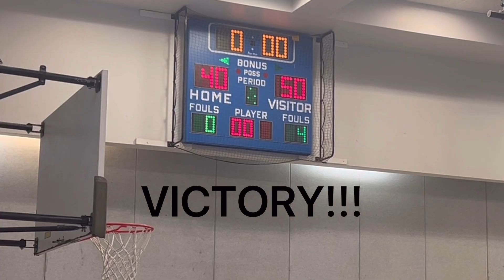RJH 7th Grade Boys 2-20-24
Vs McFarland